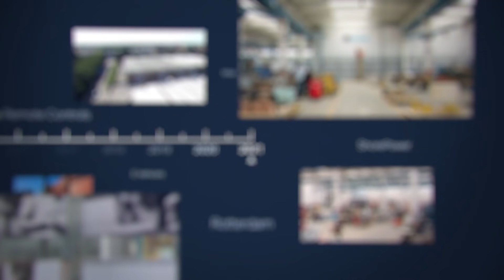Helping the world to breathe for more than 40 years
Our shorepower solutions cut emissions by more than 90% when ships are moored at berth. With over 40 years’ experience in shore power connections, we’re keen to start telling the story of our journey to being the total shore power solutions provider that we are today.

In the first of a new series of mini documentaries, we focus on our history and culture of innovation acknowledged by the former Chief of Design at the Port of Los Angeles @Vahik.Haddadian.